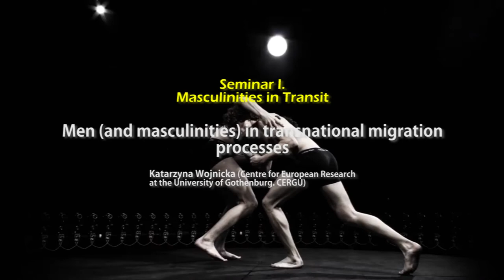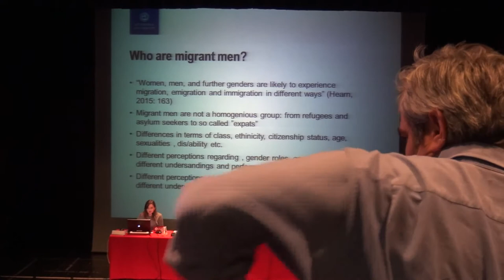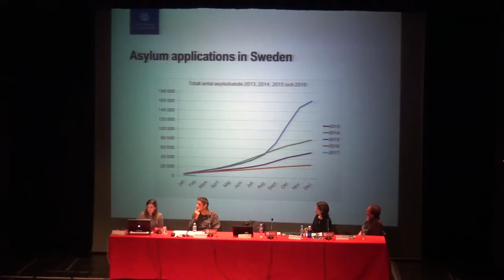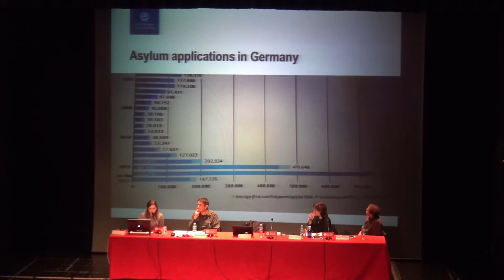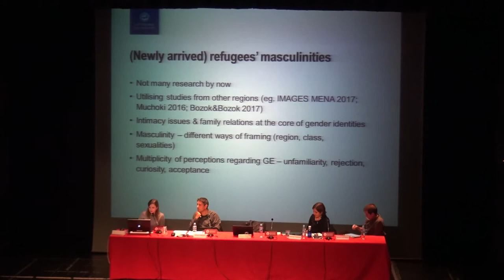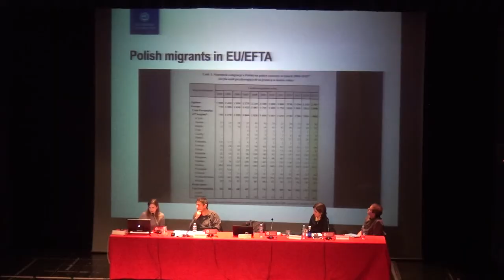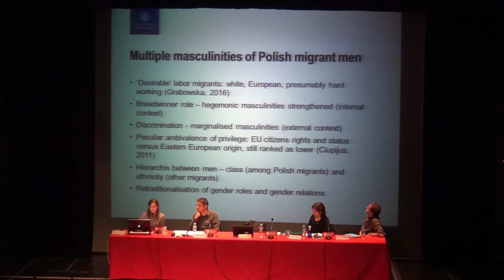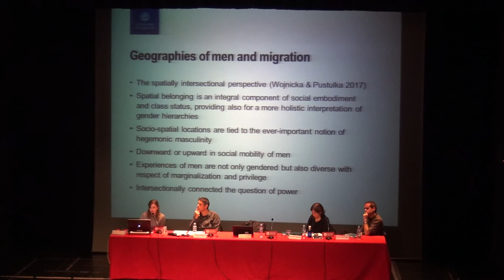Men in Movement III (S1): Katarzyna Wojnicka, Men/masculinities in transnational migration processes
Men in Movement, III.
Decolonizing Masculinities: (Re) configuring Bodies, Affects and Politics
November 2017. Barcelona

Men (and masculinities) in transnational migration processes
Katarzyna Wojnicka (Centre for European Research at the University of Gothenburg. CERGU)